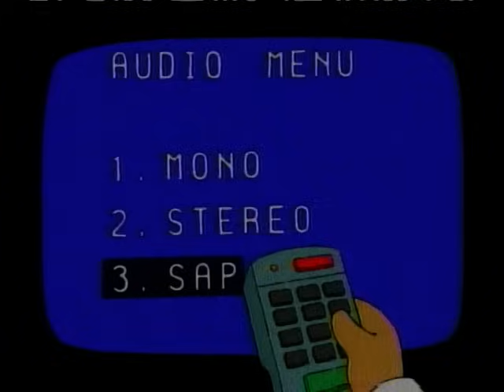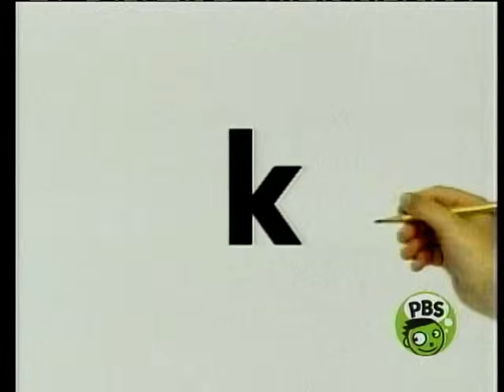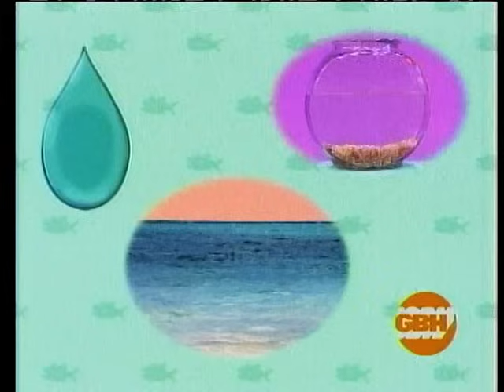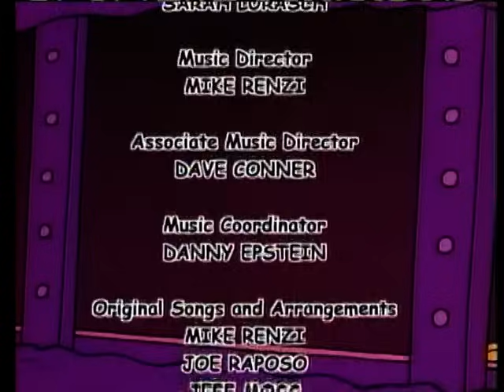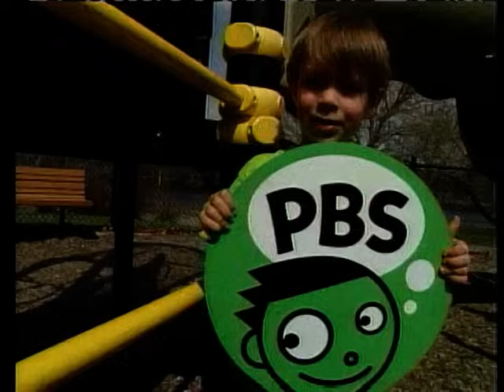Sesame Street Episode 4042 (FULL)